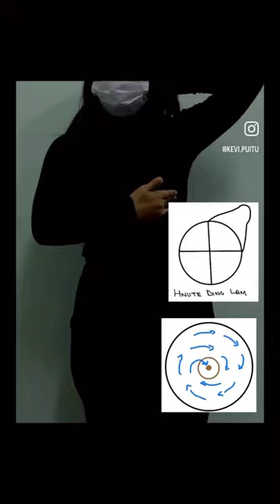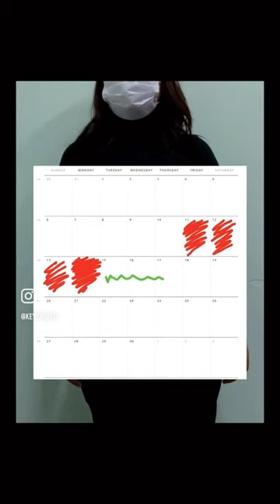Mahni a hnute bawk check dan |kevi puitu||breast self examination in Mizo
Breast Self Examination (BSE)

Bawk i hmu anih chuan in entir vat thin ang che